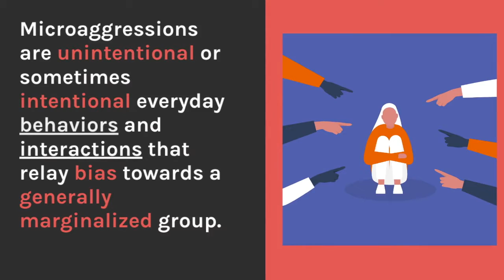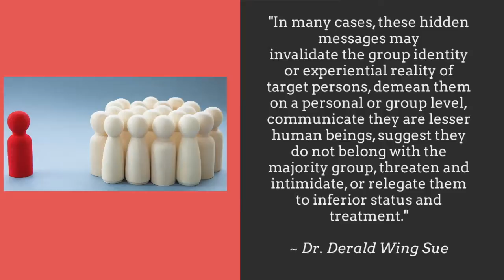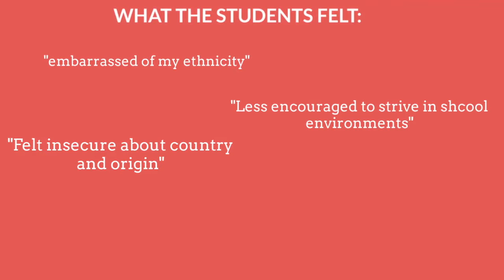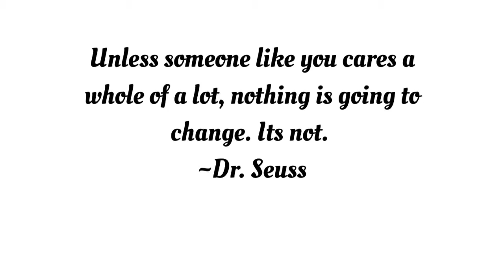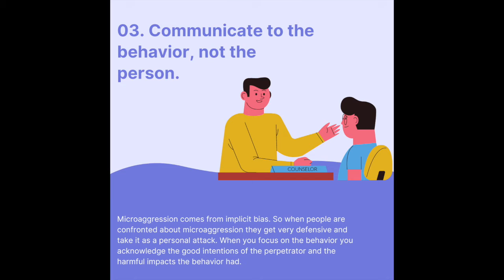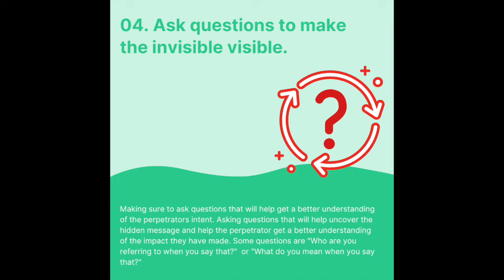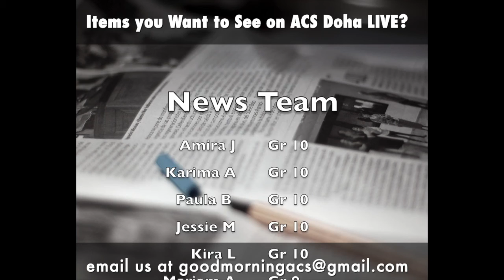Week of 10- 14 January 2021